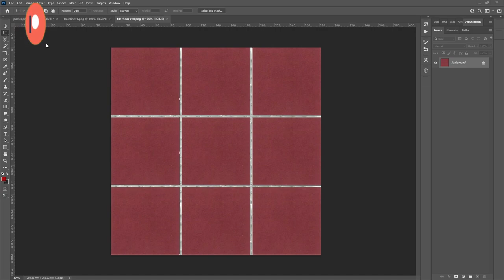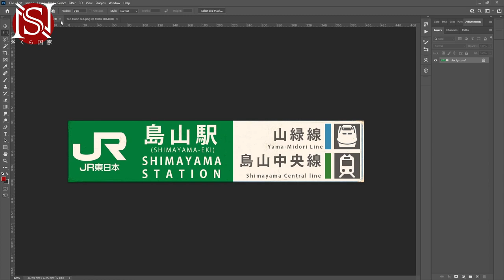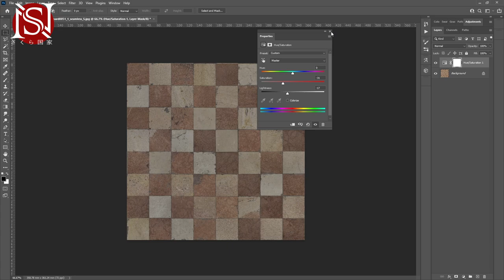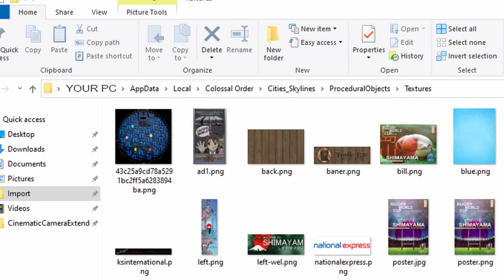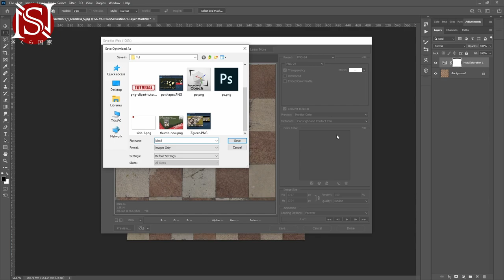Importing textures for procedural objects full tutorial - Cities:Skylines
A continuation of my last Procedural objects tutorial. This time I will show you how to get textures, edit them for Cities:Skylines and get them into game.

Together with my last tutorial this will be everything you need to detail up your city with some nice textures and signs

00:00 - Welcome
00:33 - Texture sizes and types
01:25 - Finding textures from Textures.com
02:52 - Texture folder location
03:10 - Saving your texture
04:15 - Loading into Cities:Skylines
05:22 - Placing your texture
06:41 - Setting up a street

Mods used in this tutorial

Extra mods/assets worth mentioning

Music

*PointsOfView. by Ketsa*
*Ronin by EXETEXE*
*Skylancer (Alexei Kalinkin remix) by Leisure-B*
*Life by Bisou*

PC Specs:

CPU: AMD Ryzen 9 3900XT
Ram: 64gb Corsair Vengeance 3200 MHz DDR4
GPU: Gigabyte Nvidia GeForce RTX 2070 Super 8GB
HDD: 1TB M.2, 250gb SSD, 4tb Nas
Display: MSI MAG241CP x3 Display Port, 144hz
OS: Windows 10